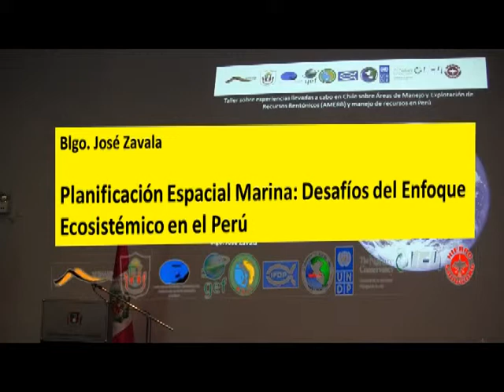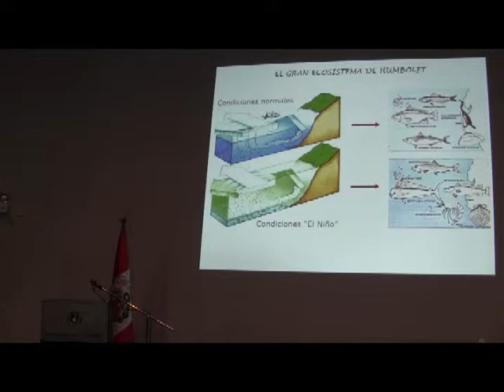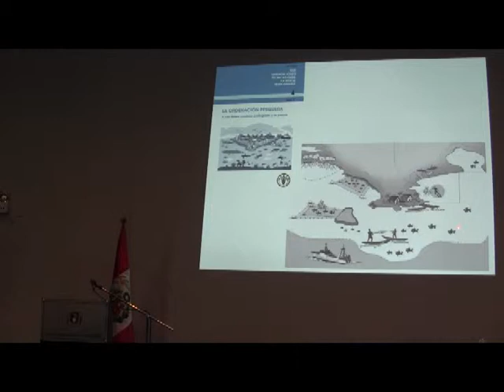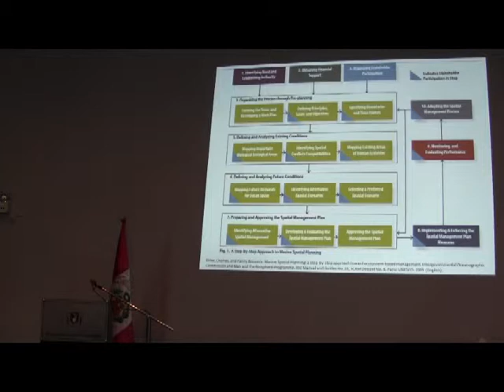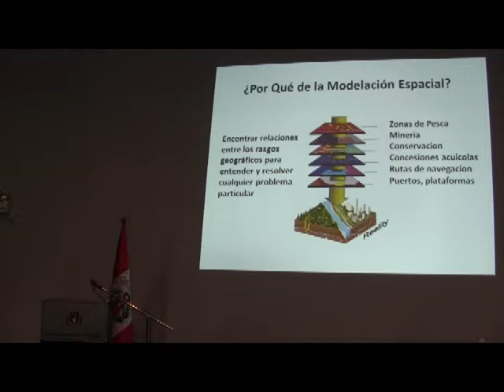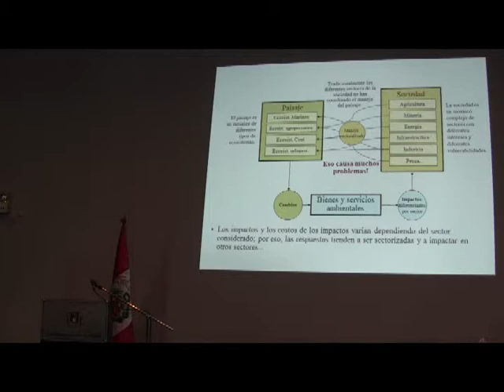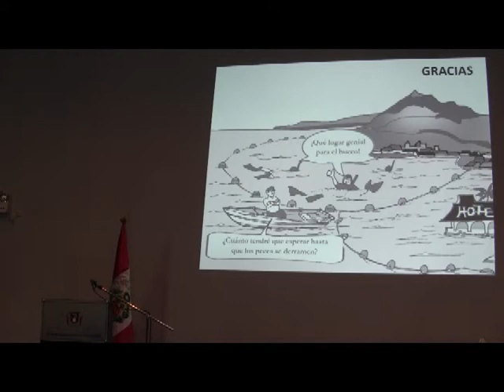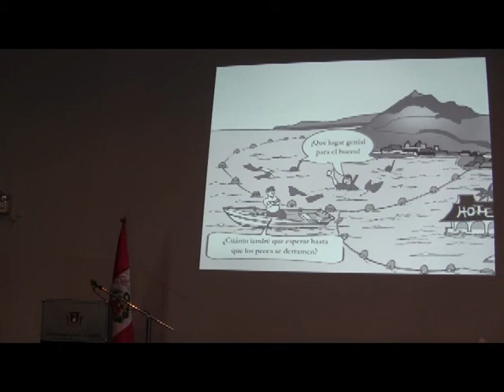Dia 3 Panel 3 Expo Jose Zavala